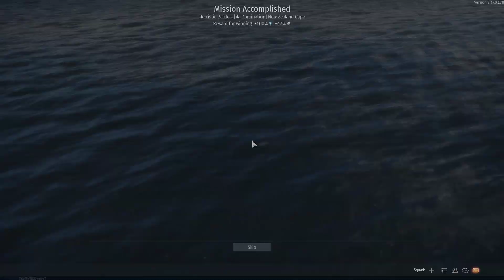War Thunder Steel Baron #3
Just doing my dailies has almost finished the first star for the event.  Should finish all 3 next battle. (medium/special/star)